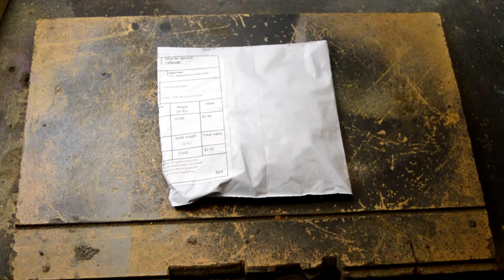Paczka z Ali Express PRZYNĘTY WĘDKARSKIE #3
Recenzja kolejnej paczki z Ali Express która do mnie dotarła. Tym razem gumki wędakrsie. 30sztuk przynęt. Zapraszam do oglądania i przepraszam za lekko zaspany głos

Link do ogłoszenia:
(czekamy 5 sekund i u góry klikamy SKIP ADD)